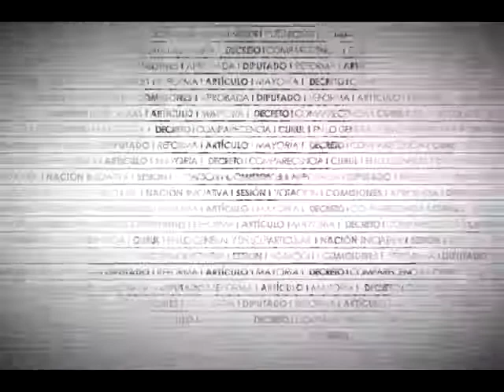Dip. Fernando Belaunzarán (PRD) - Ley de Ahorro y Crédito Popular (Posicionamiento)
El Dip. Fernando Belaunzarán Méndez (PRD) señala que no hay soluciones ideales sino satisfactorias, en este sentido, precisa que la reforma no es un nuevo FOBAPROA. Explica que el gobierno no está asumiendo la deuda producto del fraude en FICREA y que recuperará los activos. Destaca que los ahorradores recuperarán en un solo momento más del 50% de sus ahorros y se manifiesta en contra de culpar a los afectados por buscar mejores rendimientos. Igualmente, resalta que las sociedades en comento externaron sus demandas y que éstas se contemplan en la adenda aprobada. Reitera los beneficios de una mayor regulación y precisa que las zonas rurales tendrán un trato especial. Finalmente, asegura que la ley es satisfactoria y ayudará a prevenir fraudes.